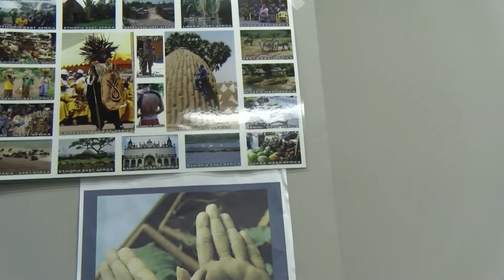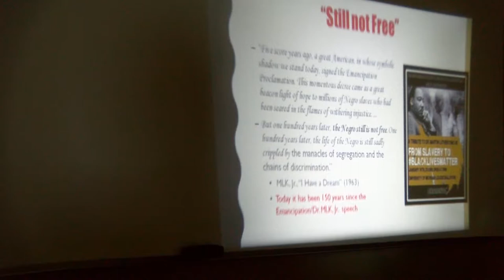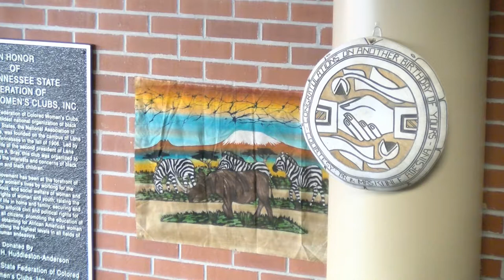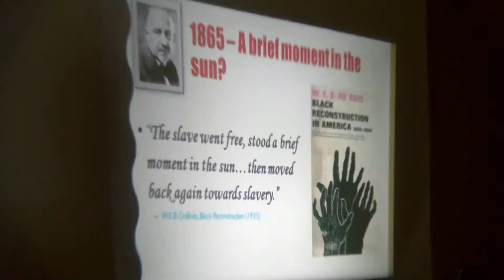Lane College History Department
Getting to know the Lane College History Department.
Produced by: Roy Brown, Josh Woodard, Jamar McKenzie, and Jordan Qualls